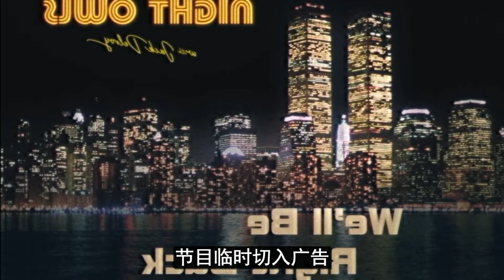【牛叔】復古獵奇電影，美國恐怖深夜秀，一個小女孩嚇壞了主持人！